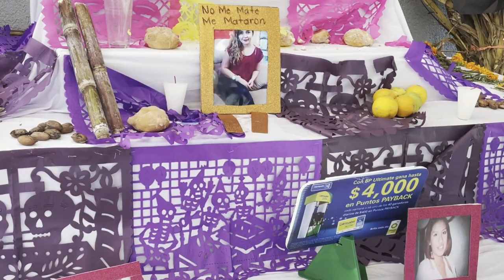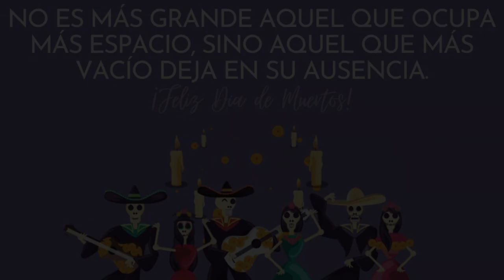Así festejamos el DIA DE MUERTOS en México.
02 de Noviembre el día en que recordamos a nuestros seres queridos que se han adelantado en el camino, festejamos con gusto esta tradición del día de muertos que es 100% mexicana.